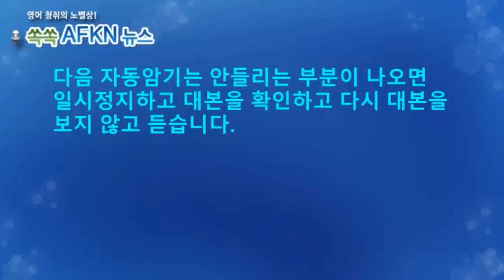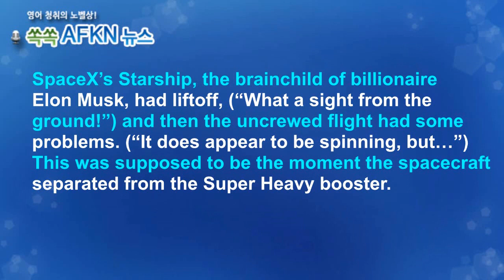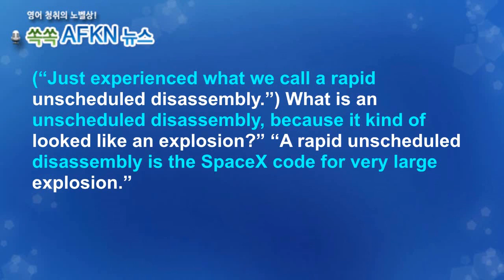[영어뉴스청취] 스페이스엑스 스타쉽폭발_자동암기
스페이스X의 초대형 우주선 '스타십'(Starship)이 시험 발사에는 성공했으나
궤도에 이르지 못하고 공중폭발했습니다. 우주관광객을 싣고 달, 더 나아가
화성으로 가려는 일론 머스크의 장대한 꿈을 실현해 줄 우주선인데요. 그러나
이번 발사는 스페이스X가 이룩한 새로운 우주선 설계 방법론이 유효하다는
것을 증명했다는 점에서 중요한 성공으로 평가됩니다.
★★★이벤트★★★
1. 구독자 수가 지금의 약 두배인 8천명 도달 시
2. 또는 해설강의 월 평균 조회수 1000회 도달 시